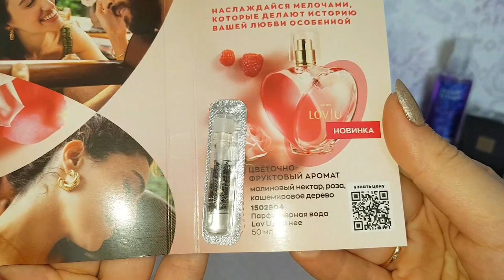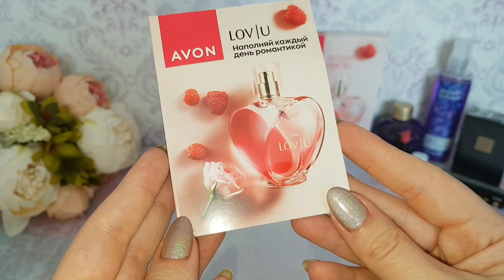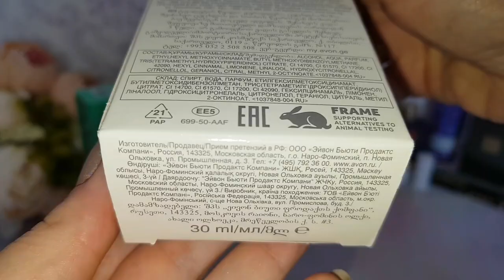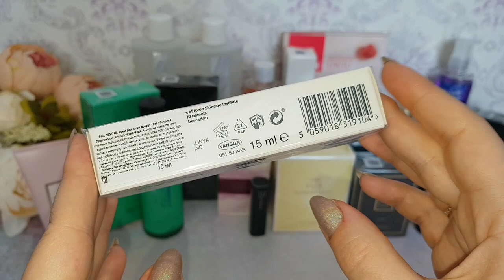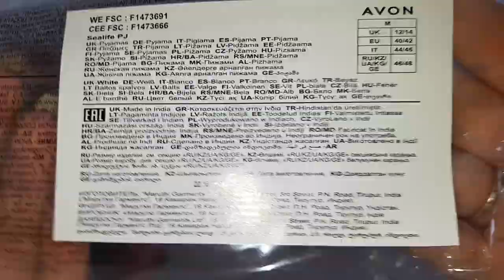Обзор заказа avon июнь 2023! Много ароматов!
Наконец то набрался приличный более менее объемный заказ эйвон за последние месяцы!